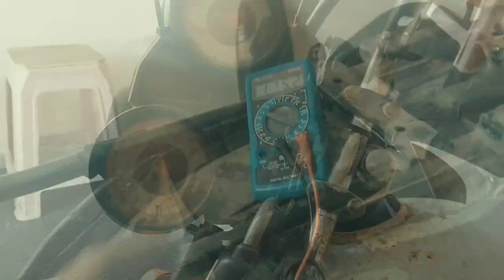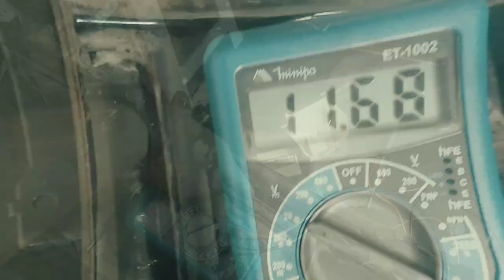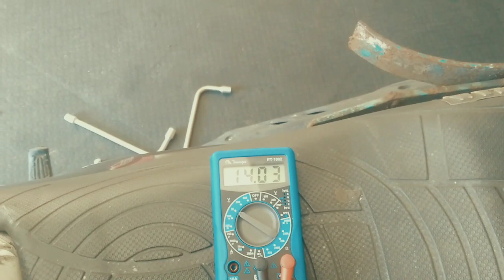MOTO DO GÁS NÃO GERAVA PRA BATERIA.